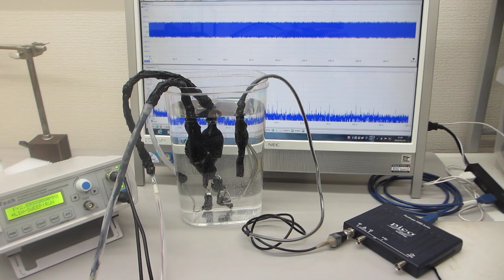超音波システム（音圧測定解析、発振制御）を利用した「オリジナル超音波実験」